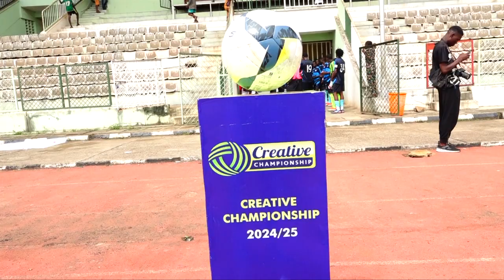VOE FA vs Dino Sc MW4 TCC 2024/25 Season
VOE 2 : 1 Dino